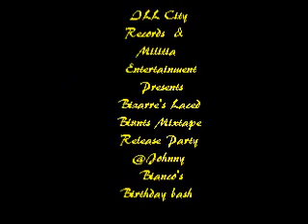ILL City Records & Militia Entertainment Presents Bizarre's Mix Tape Release Promo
Promo video for Bizarre's Mixtape Release party @ Johnny Bianco's Birthday Bash!